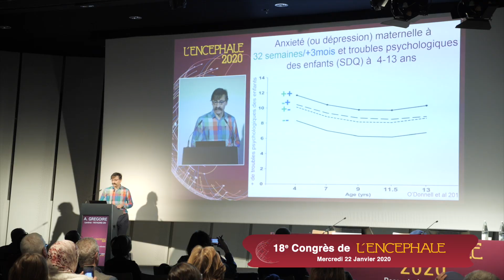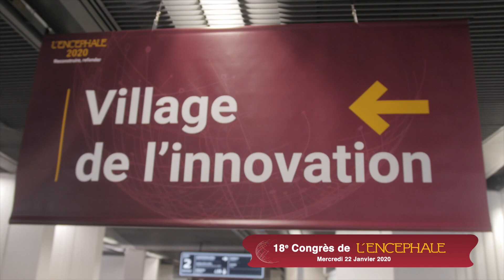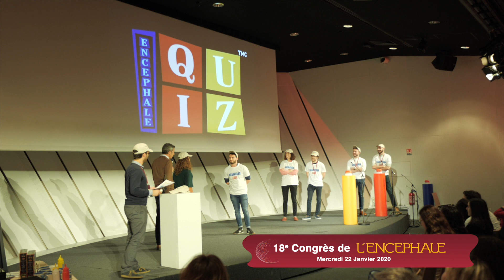Encéphale 2020 - Les moments forts du premier jour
Revivez la première journée du grand congrès de psychiatrie : la séance d'ouverture en compagnie de Madame Brigitte Macron, les présentations orales des meilleurs posters, les salles combles... sans oublier l'incontournable Battle des jeunes cliniciens !